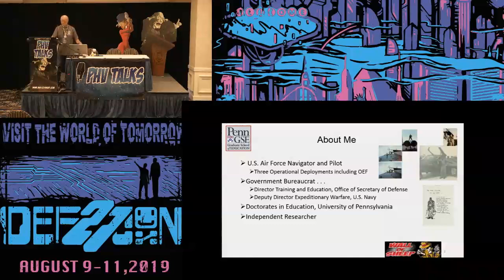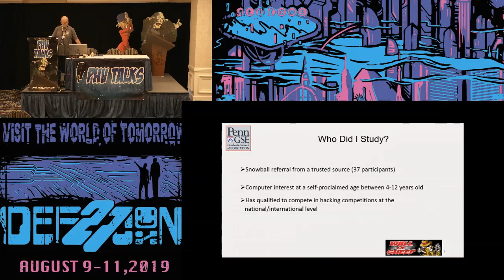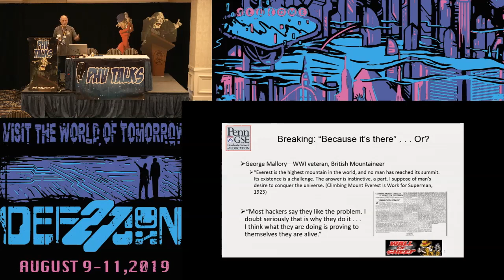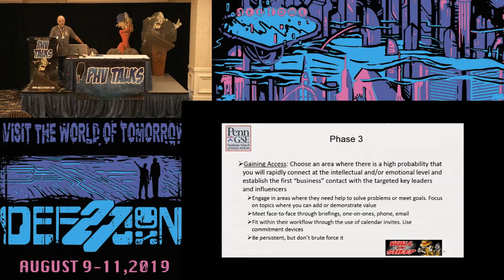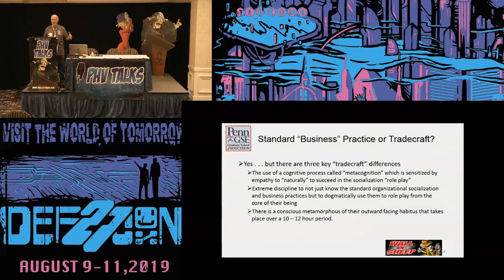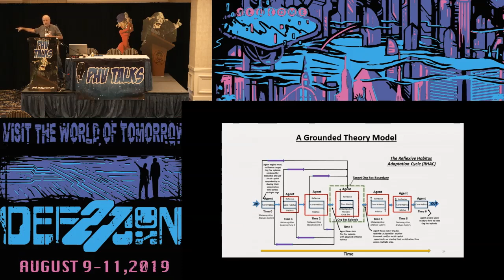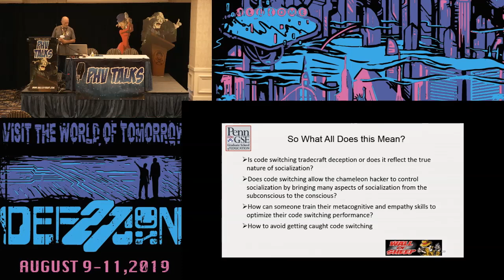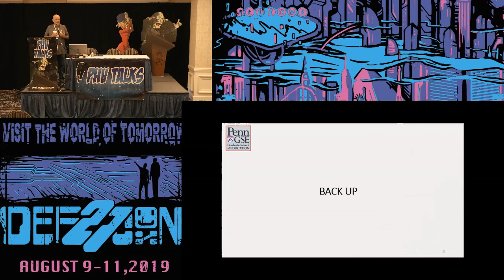D9 - Hacking Corporate Org Socialization - DEF CON 27 Packet Hacking Village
There is growing community of hackers who refer to themselves as "Chameleon Hackers" and practice an organizational socialization technique they call "code switching." Code switching is a "tradecraft" practice used by chameleon hackers to consciously change their mannerisms, outward appearance, dress, thinking, physical characteristics, and their language in order to achieve socialization in either a virtual or live setting. The briefer will draw on his December 2018 doctoral dissertation to describe a framework for how these chameleons hackers go about their code switching tradecraft and then discuss examples of how they "hacked" the hacker community and the Corporate C-suite

D9 (Twitter: @D9_Pilot) is a member of the Senior Executive Service and currently serving as the Deputy Director for Expeditionary Warfare for the U.S. Navy. Twenty-six years as an U.S. Air Force officer serving as a B-52H navigator and then F-15A and A-37B pilot. Held Command, Director, and staff positions across the Air Force in training operations, policy, and advanced training technologies. Three operational deployments with the last in Pakistan in support of Operation Enduring Freedom (Afghanistan). Served in the Office of the Secretary of Defense for eleven years as the DoD Senior Executive responsible for the programming and execution of the nearly $900M/year the Department of Defense invests in worldwide joint training and training technologies. Cyber experience includes: Co-Lead with the DoD CIO to develop the strategy and implement the Secretary of Defense's DoD Cyber Strategy to "Build and Maintain Ready Forces to Conduct Cyberspace Operations." Built from scratch a six-month Cyber Operations training course that yielded a 78% cohort pass rate (average is 16%) on the Offensive Security Certified Professional certification. Worked with DEF CON officials to repurpose DEF CON's CTF and CTP technical architecture to support DoD's cyber operations training. 2018 Doctorates in Education from The University of Pennsylvania's Graduate School of Education. Dissertation advanced organizational socialization theory by improving our understanding of the plasticity of human socialization. Study population consisted of "chameleon" hackers who practiced a socialization tradecraft technique they called "Code Switching."